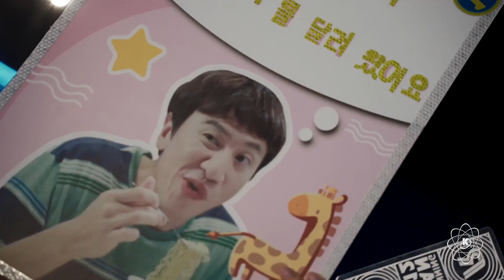"Fanmeeting với lượng Fan cực khủng" của Running Man Hàn Quốc tại VN